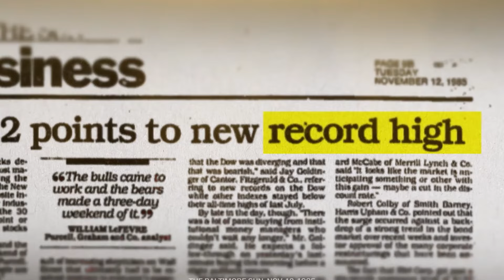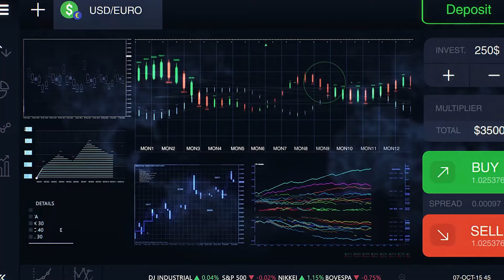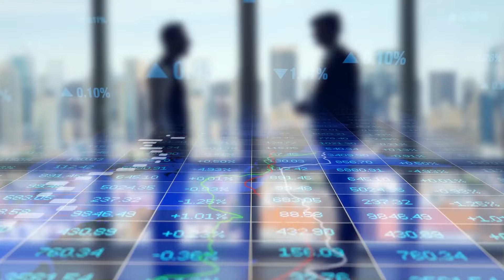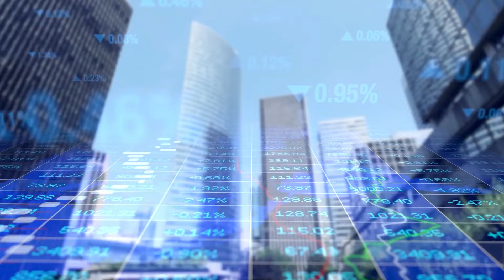Wall Street's Crypto Revolution: Embracing Digital Assets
Discover why Wall Street is embracing cryptocurrency in our latest video inspired by Analise Osborne's book, "From Hoodies to Suits." Learn how major financial institutions are innovating with digital assets, tokenized funds, and digital currencies to attract millennial and Gen Z investors

🔗 Official links
Trezor :

Your support helps us create more valuable content for you.
 Share your thoughts and questions in the comments below. Let's grow this community together!
00:00 Introduction
00:21 Analise Osborne's Book Overview
00:50 - Wall Street’s Adaptation
02:08 Role of Digital Currency
02:23 Generational Wealth Transfer